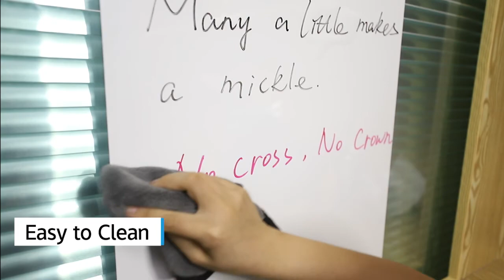Whiteboard Paper, Dry Erase Surface for Office, Home, Classroom, Kids Painting, Drawing, Learning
【No Ghost White Board Paper】The markings are super easy to clean even left for a long time due to the premium PET material. No sprays or other cleaners needed. Since the dry erase paper has very strong adhesive, it may damage your wall when you remove it after some time. We suggest you use a hair dryer to heat up the adhesive for 2 to 3 minutes and then peel off the paper from a corner slowly. It will take 30 mins to peel off the entire dry erase paper.
【Longer White Board Paper】Each roll of this white board contact paper measures 1.4*14 ft (L*W). Made of thicker and expensive PET material and strong adhesive, the white board wall decal won't fall off easily.
【Peel and Stick Dry Erase Sticker】Simply peel off the backing paper from one corner and stick to any clean and smooth surface. To apply the entire dry erase wall decal, we suggest two people work together and use a soft cloth to avoid wrinkles and bubbles.
【60 DAYS FREE RETURN GUARANTEE】This white board sticker comes with 3 free markers with the longest writing distance of 1500 meters, 1 scraper, 1 hook, 1 piece of cloth. We will make a quick response in 12 hours.